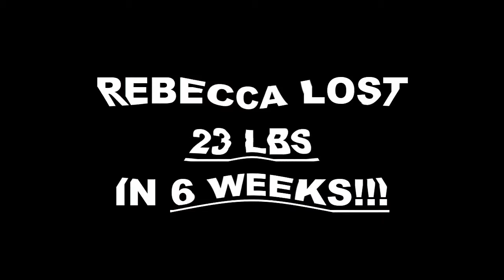Hemet Fitness 6 Week Challenge Results - Rebecca Lewis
We will now check the result of Rebecca's 6 week weight loss challenge!